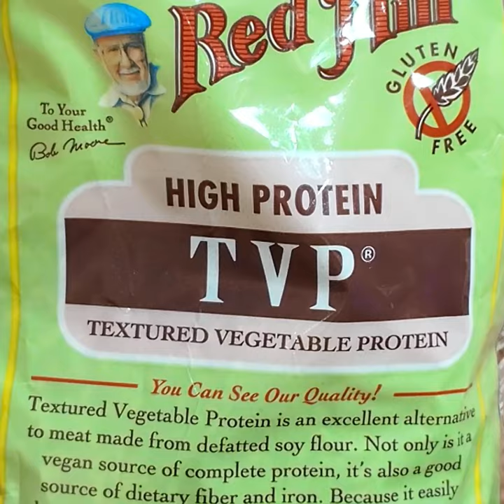Instant Pot Cooking: TVP Sloppy Joe on Sliced Bread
I cook a sloppy joe meal with TVP (Textured Vegetable Protein) imitation ground beef in an Instant Pot pressure cooker. With tomato paste, sloppy joes seasoning mix, and olive oil.

Sloppy Joes Mix

I use Bob's Red Mill TVP, Hunt's Tomato Paste, McCormick Sloppy Joes Seasoning Mix, and olive oil.